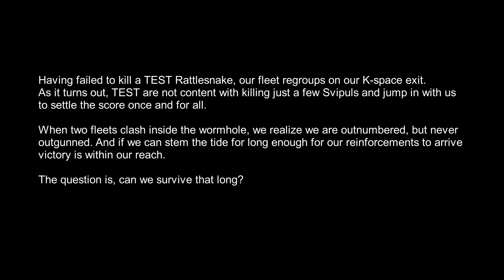Odin's Call - I don't know why you warped out...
After a failed gank, TEST alliance decides to follow us into wormhole space in search of revenge. The goal is simple enough, survive until our reinforcements can arrive. But TEST seems to have a different plan in mind.